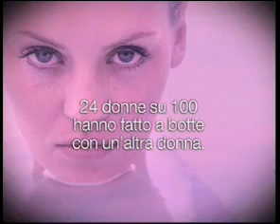YouTube - Lactacyd 3.flv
(Advertising  personal hygiene product, on female attitudes - 24 women out of 100 have had a fight with another woman)
All these videos, are recorded from TV, with camera
at the exact moment in which they were transmitted,
from television of the respective country,
and seen real-time, by millions of people.

They are not manipulated
the only tags and texts, that we have added,
serve only to improve understandability.
Their publication is only for the purpose of witness
of what has been transmitted.